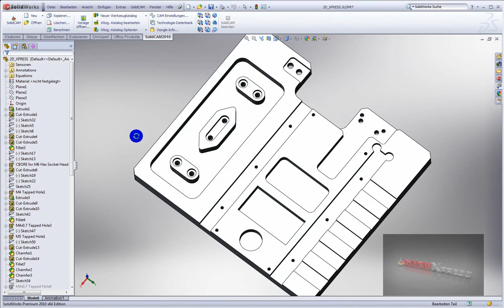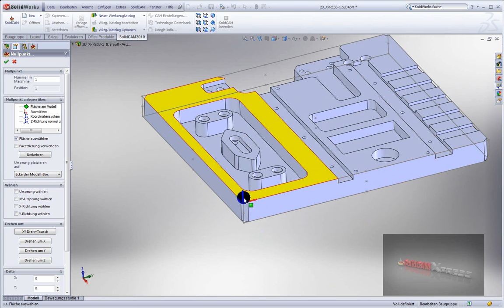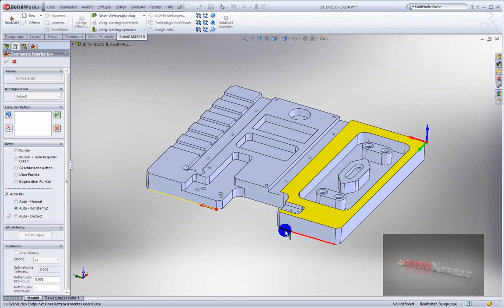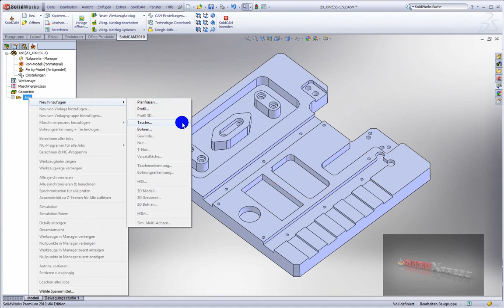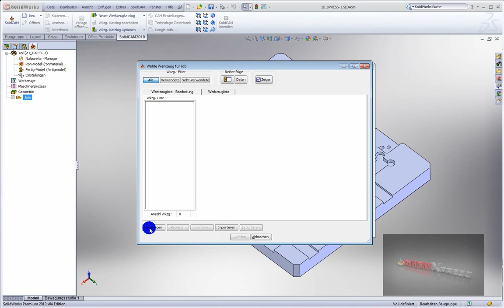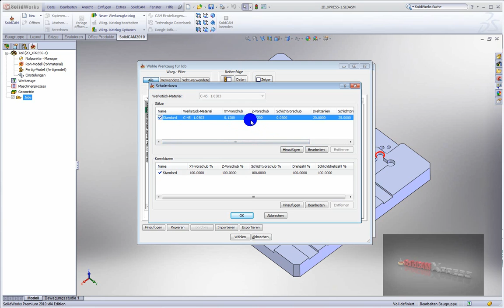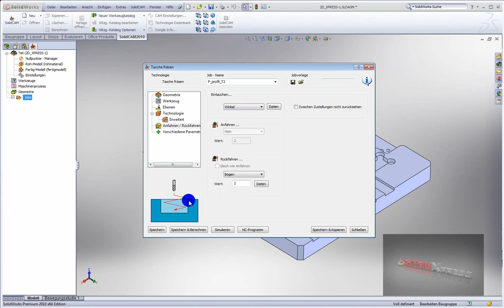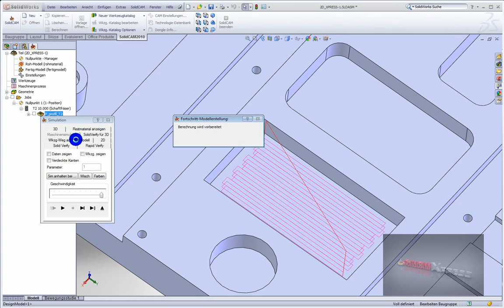Taschenjob - Teil 1